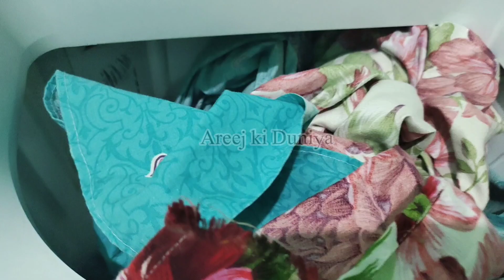My Morning To Night Routine//Full Day Routine//A Productive Day In My Life @Areej Ki Duniya